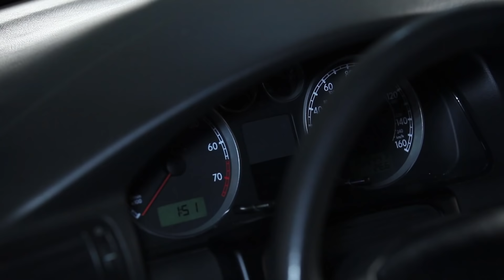Cum se inlocuiesc uleiul de motor și filtrul de ulei pe VW PASSAT B5+ TUTORIAL | AUTODOC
Top brand care produc filtrul de ulei: BOSCH, STARK, SACHS, SKF, VAN WEZEL, VALEO, LuK, MAPCO, A.B.S., ATE.

Pe site-ul nostru veți găsi un asortiment mare de piese de schimb care vă interesează

AutoDoc App — descărcați aplicația și cumpărați piese de schimb când și unde doriți!

Noi sperăm acest video v-a fost de ajutor. Apăsați ”Îmi place”, înscrieți-vă la canalul nostru și urmăriți ultimile actualizări. Cele mai interesante lucruri sunt înainte!